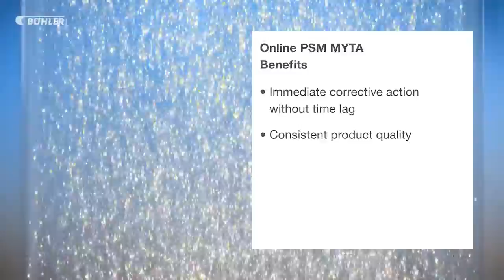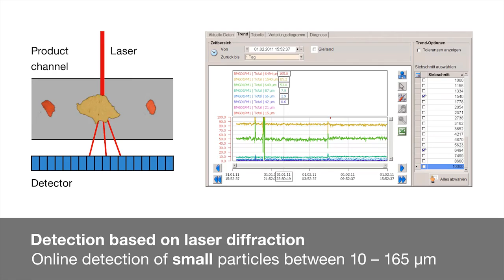Bühler Group - Online PSM MYTA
Bühler's Online PSM is the ideal tool for continuous monitoring of particle size in flour and/or semolina granulation. This measurement system is suitable for continuous granulation measurement in the range of 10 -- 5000 microns. Bühler's Online PSM combines laser diffraction, image processing and sampling in a system.